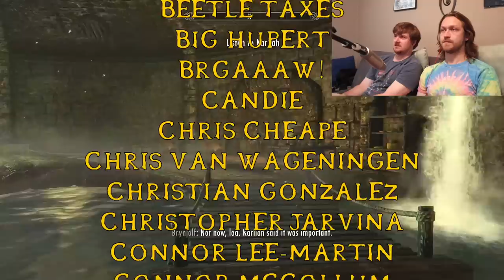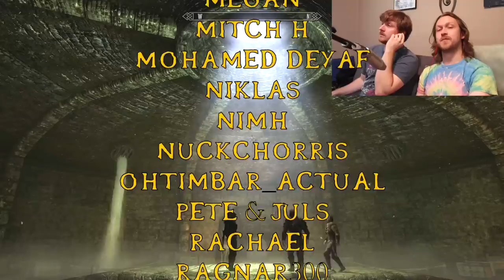Mercer Mansion (Ep 67)